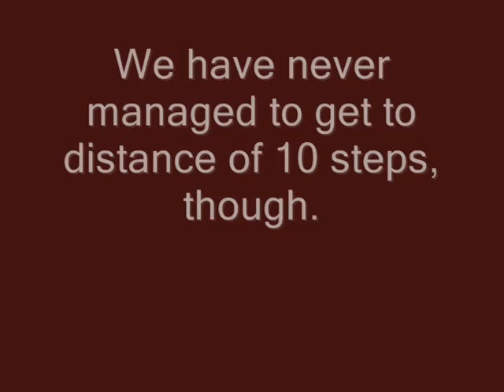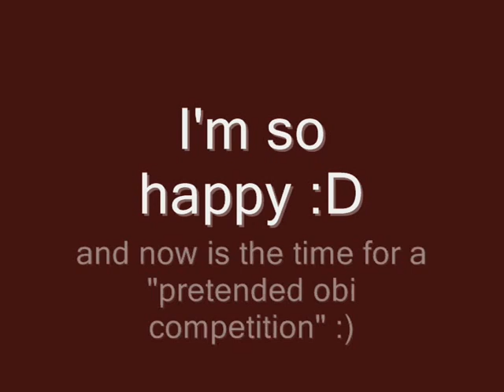Raja obedience 2011 sit from down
During making the movie we achieved
 100/100 accuracy at 10 steps :)